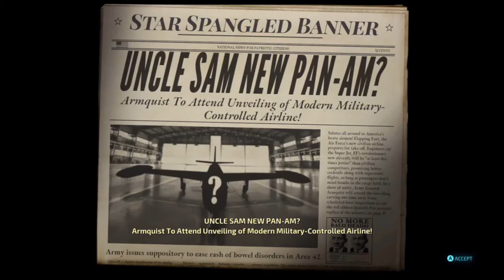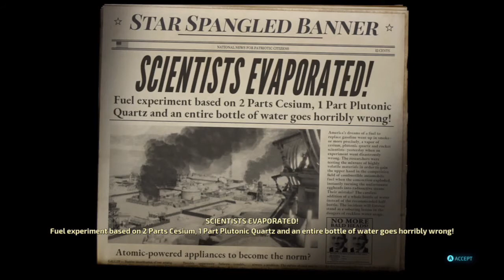Destroy All Humans!(2020) #14: The Lost Mission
today's mission was actually scrapped at the 11th hour in the original but now the remaster gives us a chance to play this mission. It turns out the humans are making a ship based off Crypto's saucer, and that means Crypto is tasked with tampering with it but has to be careful